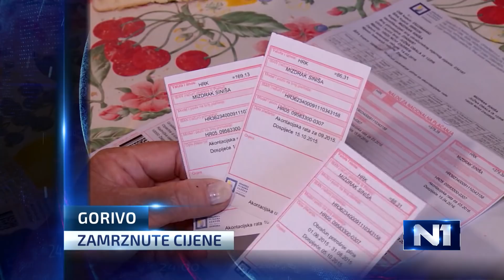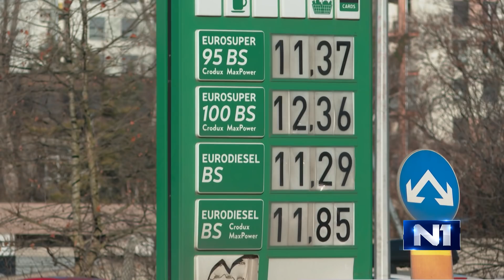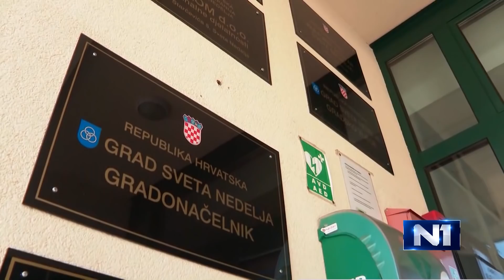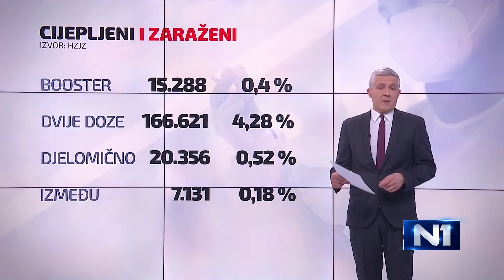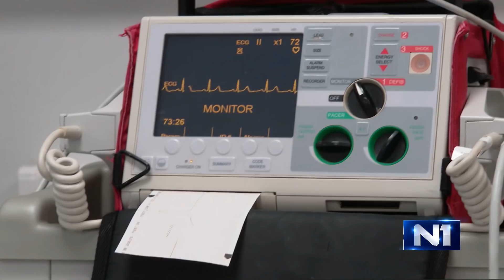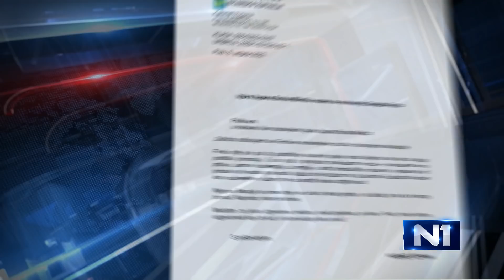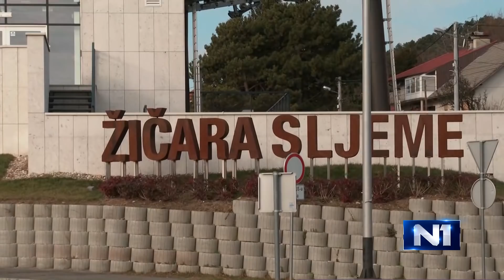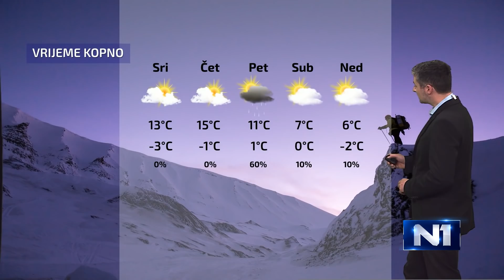Dnevnik u 18 / Zagreb / 8.2.2022.